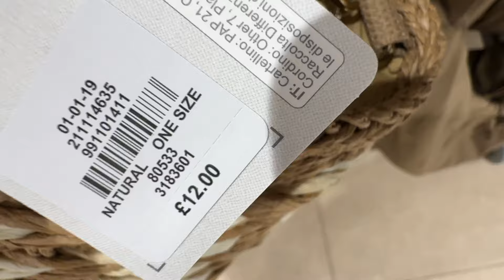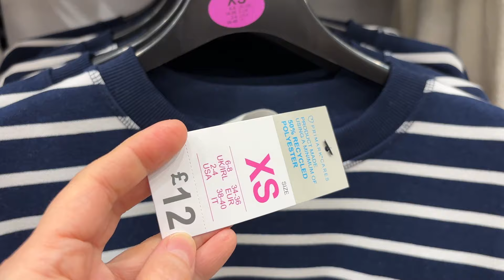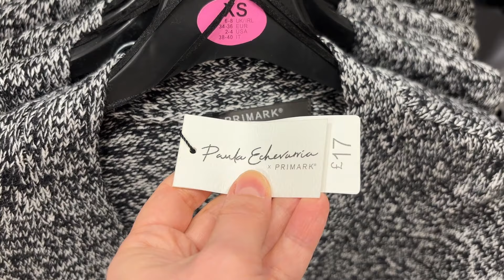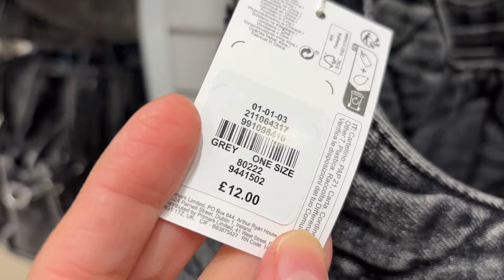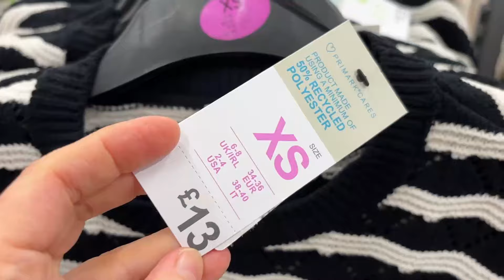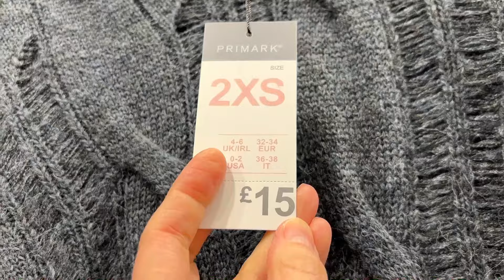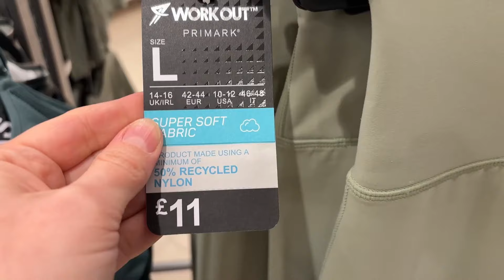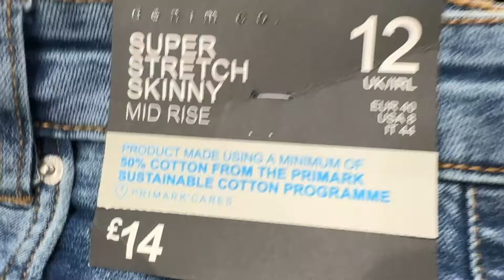NEW COLLECTION, PRIMARK - April 2024